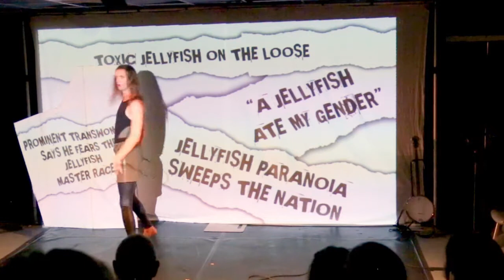Both sides of the debate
A scene from Too Pretty To Punch, my one person comedy spoken word show about gender, the media and not fitting any of the boxes. This scene is based on every time a trans person is invited to talk on TV news panels.
It references a previous section where I compare transphobic micro-aggressions with treading water in a lake full of poisonous jellyfish.

for £2.99